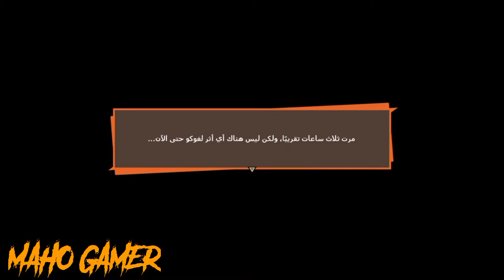#4 تختيم لعبة DRAGON BALL Z KAKAROT GAME PLAY القتال المنتظر فيجتاvs غوكو قتال مشوق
اهلا وسهلا بالجميع في قنتاتنا 🤍 المتواضعة 😇

لح نكون معكم ب سلسلة تختيم العاب PS 4 🥰

لح نكون معكن ب لعبة DRAGON BALL Z KAKAROT

قصة مشوقة تتحدث 🔥🔥 كرات التنين عبارة عن سبع كرات اذا جمعتها يمكنك تحقيق اي امنية تختارها 🌟💫🤩

وبطل هذه القصة شاب شجاع من كوكب فيجيتا اورسل الى كوكب الارض 🌍🌎🌏 بعد تدمير موطنه واصبح هوة المسؤل عن حماية الكوكب 💪💪

احداث مشوقة مليئة بالمغامرة والاكشن دعونا 🌟😇نستكشف هذه الحكاية 🏞️🔥🏜️ معا

Welcome everyone to our humble 🤍 channel 😇

 We will be with you in the series of closing PS 4 games 🥰

 We will be with you in the game DRAGON BALL Z KAKAROT

 An interesting story that speaks 🔥🔥 The Dragon Balls are seven balls, if you collect them, you can fulfill any wish you choose 🌟💫🤩

 And the hero of this story is a brave young man from the planet Vegeta who was sent to the planet Earth 🌍🌎🌏 after the destruction of his home and became the one responsible for protecting the planet 💪💪

 Exciting events full of adventure and action Let's 🌟😇 explore this story 🏞️🔥🏜️ together